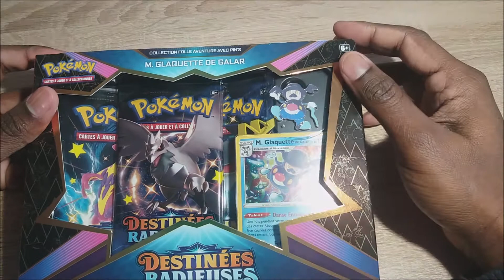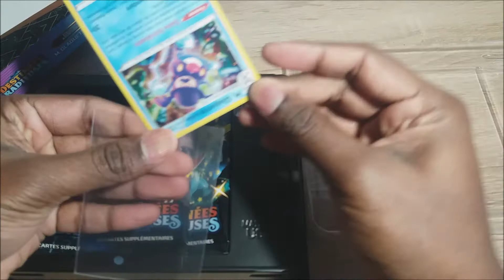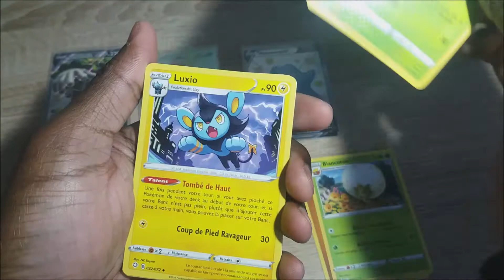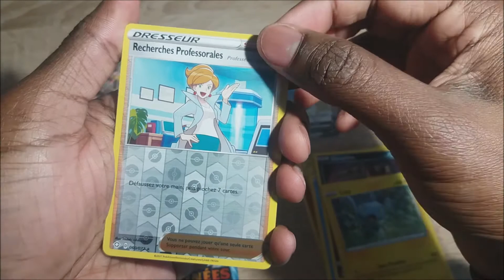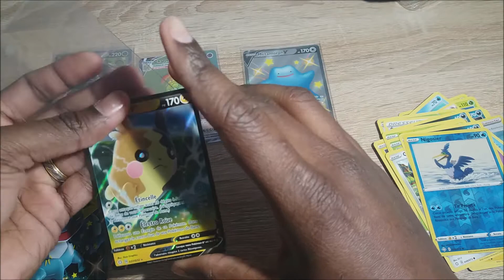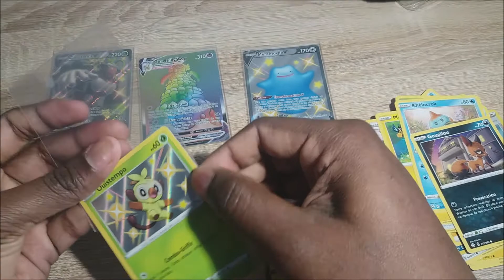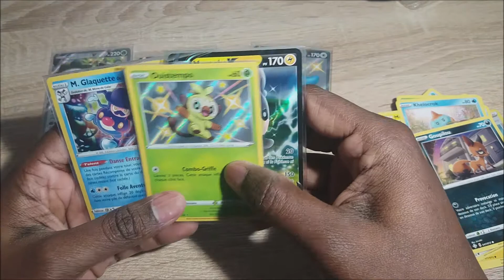Ouverture coffret pokémon Mr Glaquette de Galar ! Me portera-t-il chance ?!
Ouverture d'un coffret Pokémon Mr Glaquette de Galar de la serie Destinées Radieuses.